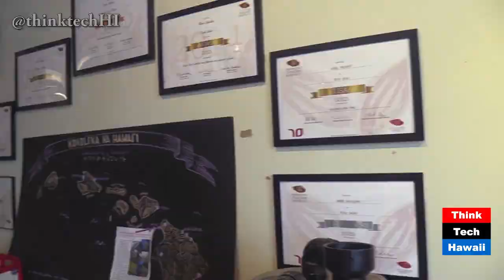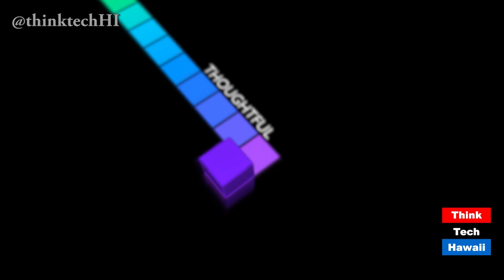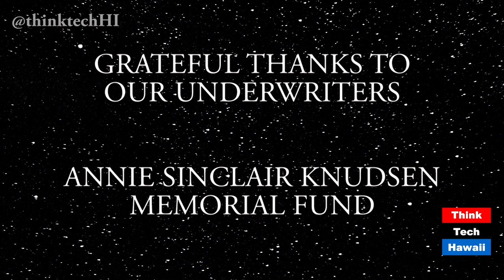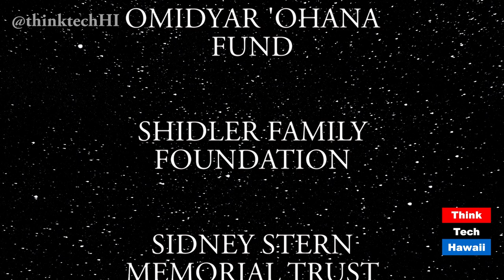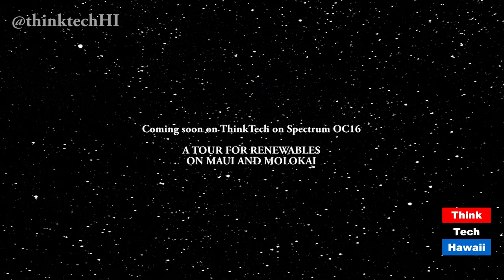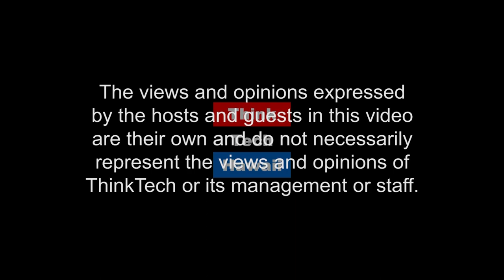More on the Street with ThinkTech (episode 345)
This episode is entitled MORE ON THE STREET WITH THINKTECH, featuring recent “On the Street” adventures with ThinkTech’s Ian Davidson.  We’ll take a peek at the new chocolate agriculture in Hawaii, we’ll hear about the Pacific Paradise shipwreck in Waikiki, and we’ll hear some family stories from Senator Daniel Akaka.
Original Air Date November 19, 2017. Episode 345.